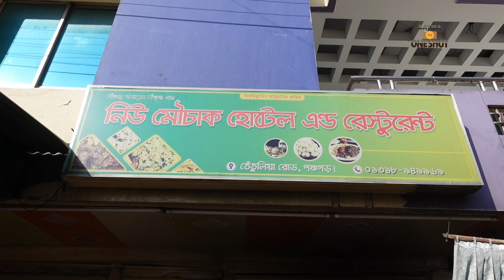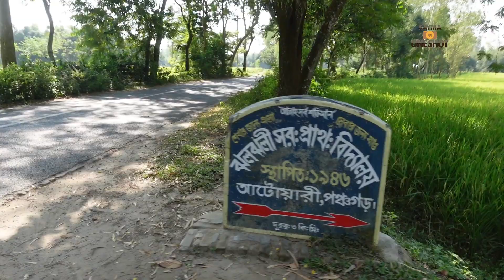কাঞ্চনজঙ্ঘার উঁকি দেওয়া | আমার দেখা সেরা গ্রাম পঞ্চগড় | Kanchanjangha | Panchagarh | Vlog 60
পঞ্চগড় | তেঁতুলিয় | বাংলান্ধা কি কি দেখবেন